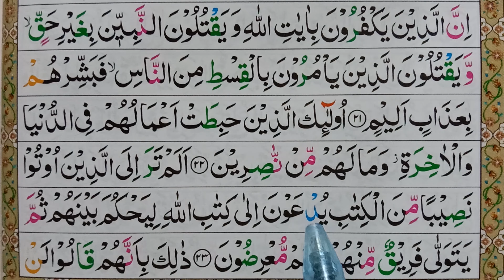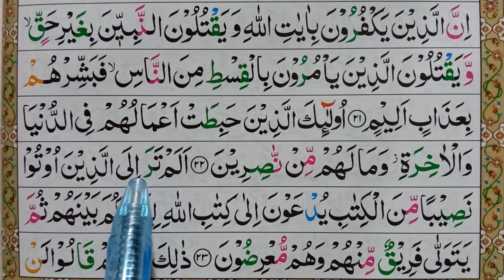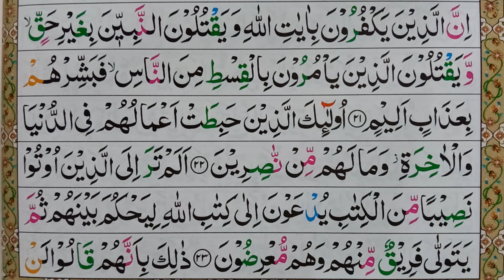Surah Al Imran Ayat No 23 | سورة ال عمران | Learn Quran Online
السلام علیکم! 3 سورہ آل عمران آیت نمبر23  آپ کے ساتھ شیئر کریں گے، اگر آپ کو ہماری یہ ویڈیو پاسند اتی ہے تو آپ سے گوارش ہے دوسرےا لوگو کے ساتھ بھی شیئر کریں  تک وہ سب بھی اسکا

Surah Al-Imran
 003 Surah Al Imran